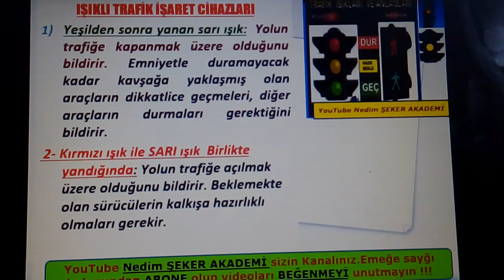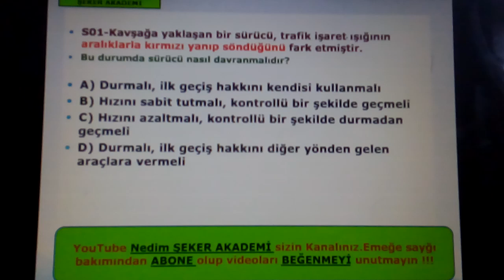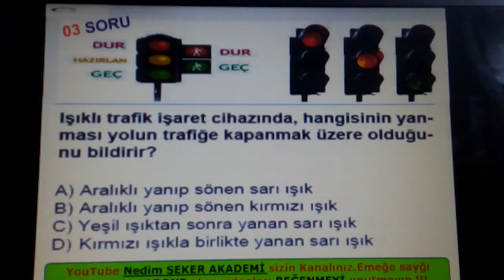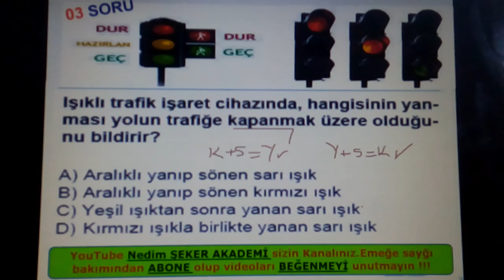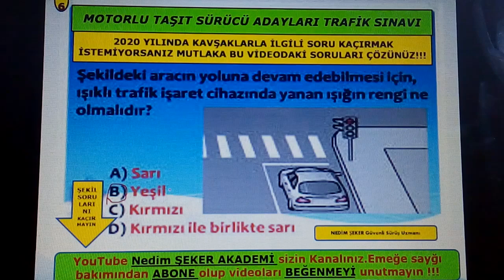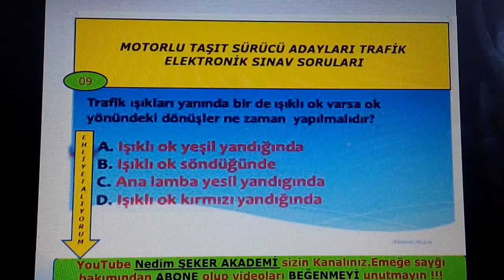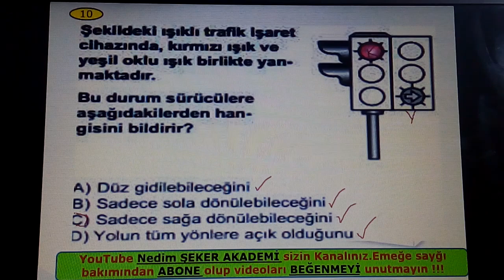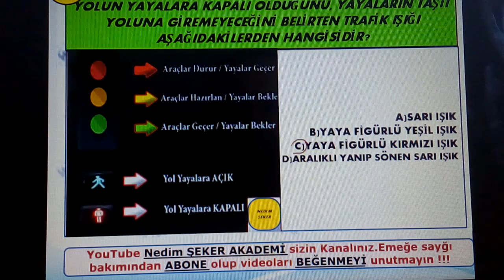TRAFİK IŞIKLARI 2020ELEKTRONİK SINAV SORULARI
Merhaba Sevgili Arkadaşlar, Sizler İçin Ehliyet Sınavlarının Çözümleri ile Birlikteyiz. Yazılı Ehliyet Son Sınavının Çözümünü ve Anlatımını Sizlerle Birlikte Gerçekleştiriyoruz. Artık Her Sınav Sonrası Anlatımlı Çözümler Gelecektir Arkadaşlar. Ehliyet Sınav Soru Çözümlerini; İlkyardımSoruÇözümleri, Şeklinde Sizlere Hem Çözeceğiz Hem De Konuları Anlatacağız. Konuları Sadece Anlatmakla Kalmayacağız, Soru Çözüm Tekniklerinden de Sizlere Bahsedeceğiz. Ehliyet Sınav Sorularını Çözerken Aynı Zamanda Sorulan Soru ile İlgili Detaylı Konularda da Sizleri Yönlendirmeye Çalışacağız. Umarım ki Sizlerin Trafikteki Kurallara Uymada Yardımcı Olabiliriz ve Sınavlarınızdan Yüksek Puanlarla Çıkmanızı Sağlayabiliriz.
Videomuzuizlemedensınava girmeyiniz.
TÜM DERSLER DENEME SINAVI(1)
Ehliyette Ter Dökmeyen Trafikte Kan Döker.
# YeniElektronikSınavaUygunkonuanlatımlı,
NEDİM ŞEKER  GÜVENLİ SÜRÜŞ TEKNİKLERİ UZMANI#TÜM DERSLER DENEME SINAVI(1)